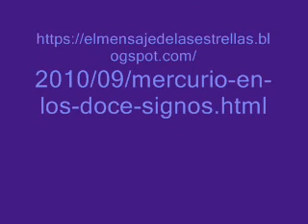MERCURIO EN LOS DOCE SIGNOS "El Mensaje de las Estrellas" de Augusta Foss de Heindel y Max Heindel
MERCURIO EN LOS DOCE SIGNOS